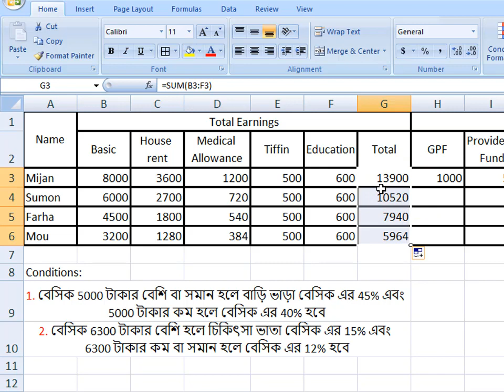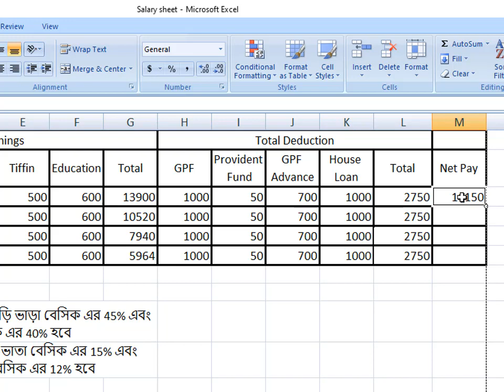Salary Sheet in Ms Excel Bangla Tutorial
এই ভিডিওটি দেখে খুব সহজে ঘরে বসেই মাইক্রোসফ্ট অফিস Excel এর কাজ শিখতে পারবেন।